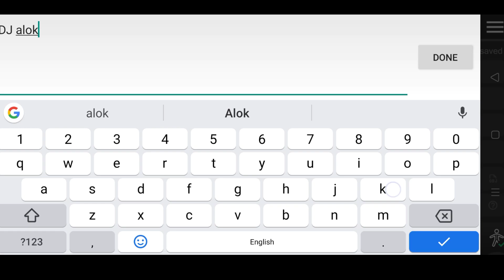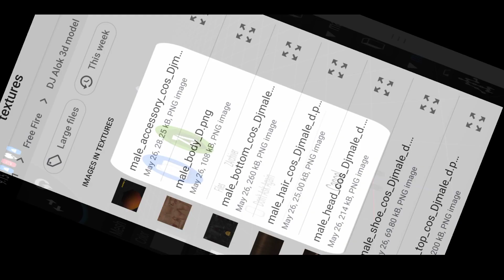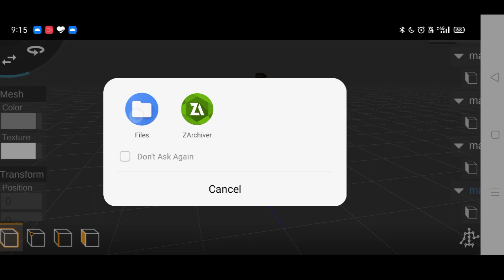Free Fire 3D Model Free || DJ Alok 3D Model || Omaxx FF || Prisma 3D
free fire Ruok FF famous Female Bundle 3d model
free fire Ruok FF main Female Bundle 3d model
Ruok FF Female Bundle 3d model

Aaj ki is video me him sikhe ge ki free fire ka 3d model kese download karke use kese Import Kare Prisma 3d me or ye bhi ki kese usme texture lagaye or use kese save Kare aur aapko video Puri dekhni hai jise apko aache samajh aae or aapko suck samajh nhi aaye tho aap mujhe comments me puch sakte ho !!!🥰🥰🥰🥰🥰

 ⬇️⬇️⬇️⬇️⬇️ Important Link⬇️⬇️⬇️⬇️⬇️

  ✅✅𝔻𝕠𝕨𝕟𝕝𝕠𝕒𝕕 𝔽𝕣𝕠𝕞 ℍ𝕖𝕣𝕖 𝔽𝕣𝕠𝕞 :-✅✅

       ❤️❤️❤️❤️INSIDE VIDEO❤️❤️❤️❤️❤️

1.How to Download Model
2.How to Import Model
3.How to Import Texture
4.How to Save Model
5.How to Animate Model ( In Future Videos)

             ✅✅✅Related tags✅✅✅

free fire character 3d model download
free fire 3d file
garena free fire 3d